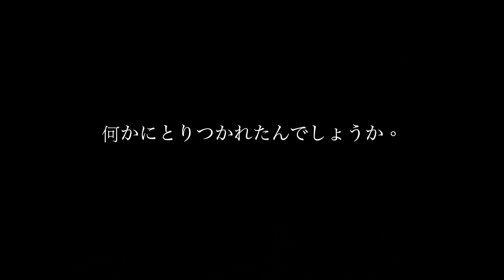ロードバイク雑談【キャニオンアルティメイト2022発売!!】